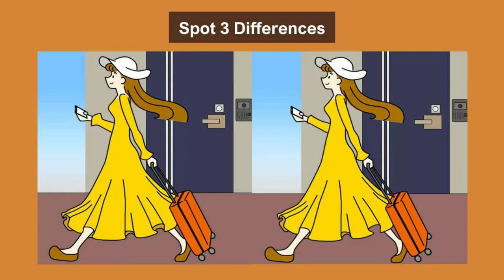Brain Teaser Eye Test no.40